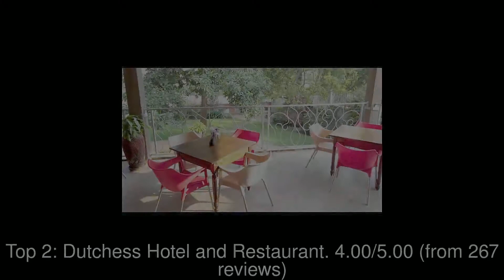Best Hotels you MUST STAY in Kibale, Uganda | 2019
1: Mountains of the Moon Hotel
2: Dutchess Hotel and Restaurant
3: Kalya Courts Hotel
4: Hoima Resort Hotel
5: Kyaninga Lodge
6: Delhi Garden Restaurant & Hotel
7: Fort Motel
8: Reinah Tourist Hotel
9: Westend Motel
10: Fort Fun City Hotel & Amusement Park